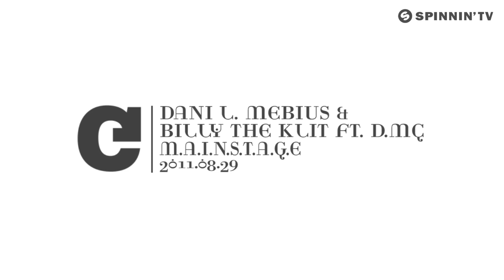Dani L. Mebius & Billy The Klit ft. D.MC - M.A.I.N.S.T.A.G.E. [Exclusive Preview]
House mega moguls Dani L. Mebius and Billy The Klit present the immense M.A.I.N.S.T.A.G.E. And one really doesn't need to add anything else. This is truly main stage all the way!